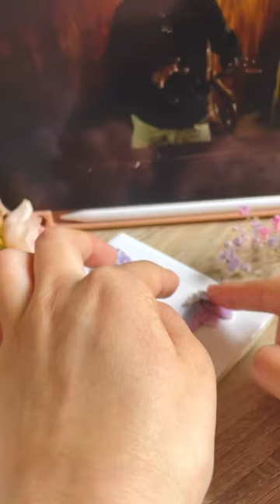Make ethereal moth earrings with me!